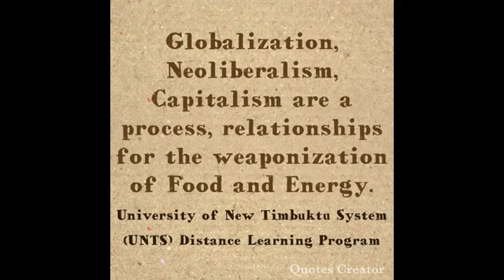Revolutionary Afrikan Political Economy: Session #3 - sbA Ambakisye Dukuzumurenyi | PhD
HrysStA nTr Ambakisye Dukuzumurenyi (Ph.D. Public Policy Analysis) Reports live with us from the Republic of Ghana West Africa.

REVOLUTIONARY GLOBAL AFRIKAN POLITICAL ECONOMY & POLICY

[This is session #3 in a series of  Lectures in relation to the online course]

SYSTEMS VIEW OF LIFE:

INTRODUCTION OF REVOLUTIONARY GLOBAL AFRIKAN POLITICAL ECONOMY

Presenter and Instructor:

Ambakisye-Okang Quaashie Nantambu Olatunde Dukuzumurenyi
Bachelor of Arts, B.A.: History
M.P.Adm.: Masters of Public Administration
Doctorate of Philosophy, Ph.D.: Public Policy Analysis

University of New Timbuktu System (UNTS) Distance Learning Program